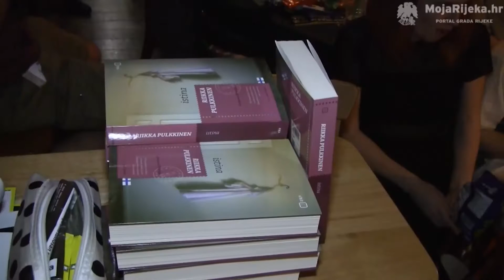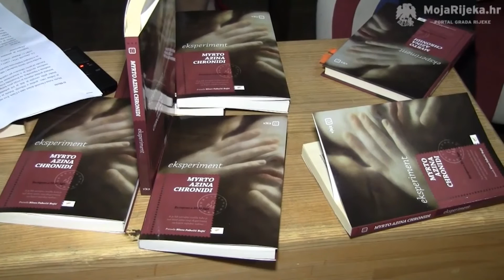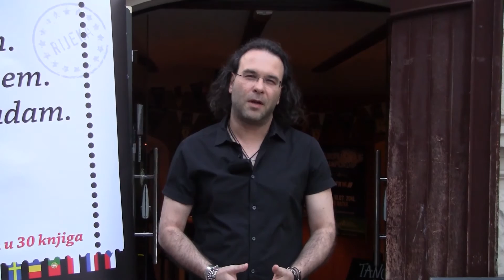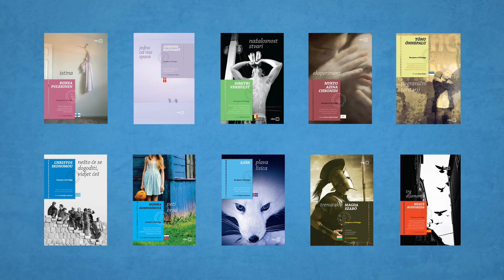Europom u 30 knjiga 2016